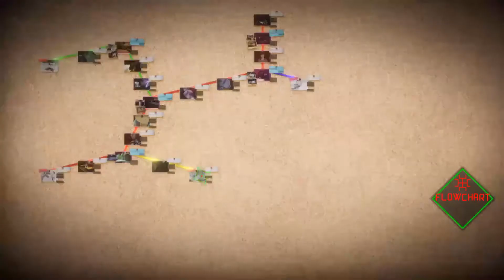ATAMI - Let's Play - AI: The Somnium Files - 11 - Walkthrough - Playthrough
In this episode, we travel to multiple places with Mizuki in search for clues on the Cyclops Killer with the lead of the killer possibly having a wounded left leg.

Please let me know about your comments and concerns about how I did in the video. Anything you give is highly appreciated by me. :)

DEVELOPER: Spike Chunsoft, Chunsoft

AI: The Somnium Files is an adventure video game developed and published by Spike Chunsoft, which released for Microsoft Windows, PlayStation 4, and Nintendo Switch in September 2019.